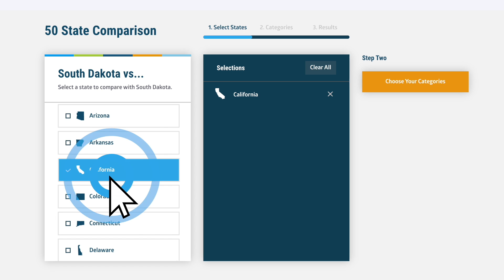How to Use SDGOED's 50 State Comparison Tool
South Dakota consistently ranks as one of the best places in the nation to do business. Here, you can count on keeping the money you earn. Compare your state to South Dakota and see how you can add to your bottom line.